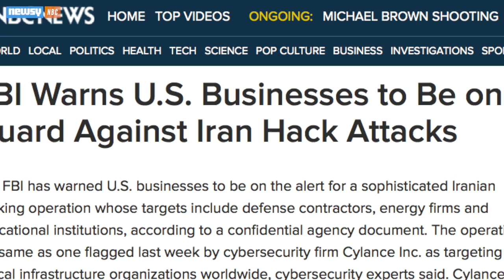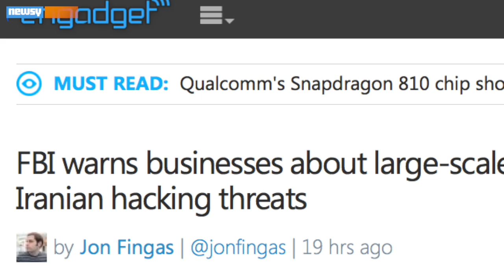Reports Suggest Iran Is Behind High-Profile Cyberattacks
Security firms and the FBI are working on evidence alone, but most of it points to Iran running recent cyberattacks against U.S. targets.